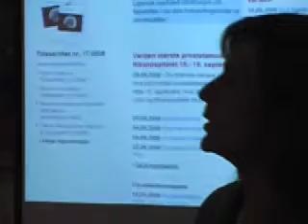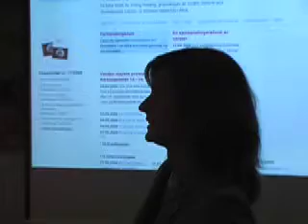Min side - offisiell lansering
Åpningshilsen ved president i Legeforeningen, Torunn Janbu. Introduseres av generalsekretær Terje Vigen og etterføles av redaktør i Tidsskrift for Den norske legeforening, Charlotte Haug.